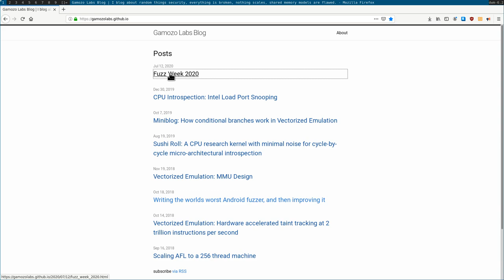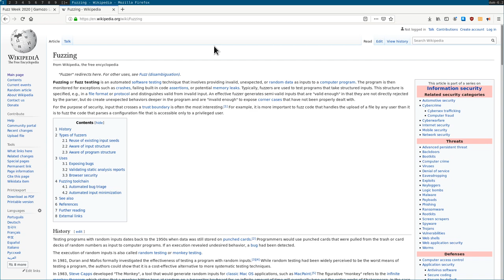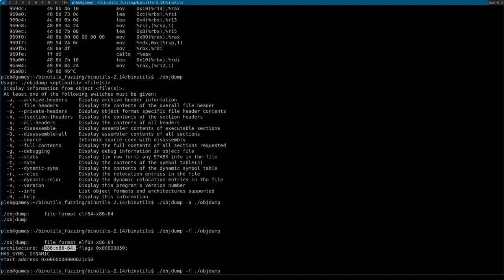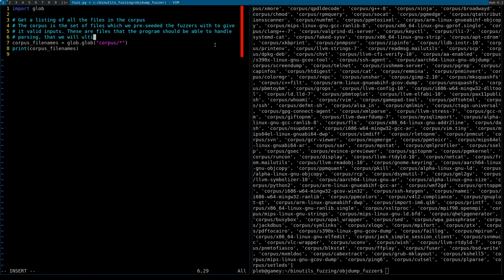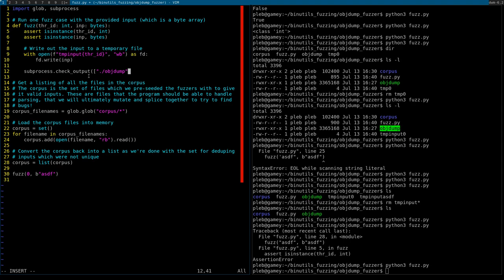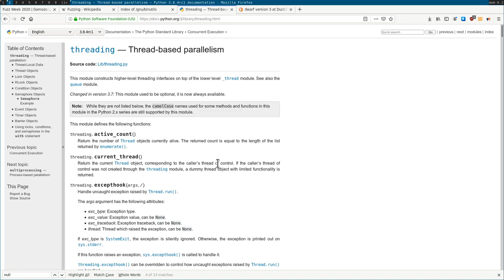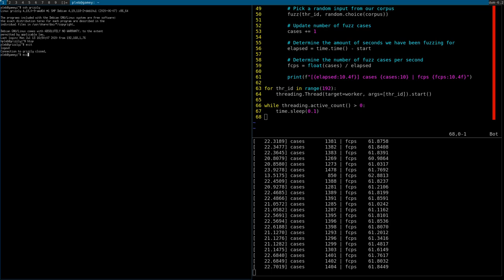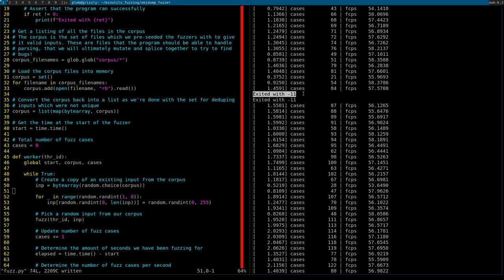Fuzz Week Day 1: An Intro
In this intro video we start off by writing a very simple Python-based fuzzer, followed by an early interruption power outage :(

Thanks Jimmy Jimbo for the timestamps:

0:00 Start
2:55 Welcome to Fuzz Week Day 1
3:20 Look at blog post
3:50 Winging it
4:20 Security Research is failing continuously
4:50 Assumptions of public fuzzing research
6:44 Q: Can you keep the whole corpus in ram?
7:20 Overview of weekly schedule
7:50 Research papers vs state of modern fuzzing
9:50 Q: talk about libfuzzer?
10:30 Look at wikipedia's definition of Fuzzing
11:20 Gamozolabs defintion of Fuzzing
12:17 Look at simple example
12:50 Deciding what to fuzz
14:18 Decide on objdump in binutils
15:05 Attempting to build binutils
15:44 Q: are we going to cover Windows?
19:10 What if you can't run the binary or don't have a binary?
20:55 Q: Can we run objdump on objdump?
21:10 Discuss capabilities of objdump
21:55 Using objdump on itself
22:10 Deciding what do we want to fuzz on the target? Specifics
22:38 Does the situation allow us to reach a particular codepath?
24:17 Q: Intel vs AT&T assembly syntax? Intel FOREVER!
26:10 Using bad flag to test if flags are being passed correctly to the build
26:30 Building objdump without optimizations and with DWARF version 2
26:40 Chat: AT&T assembly syntax dissent
29:56 Decide to write fuzzer that tries different options
30:25 Create objdump fuzzer
32:10 Removing non-elf files from corpus
33:00 Creating fuzz.py in python
33:20 Finding all files in corpus
34:01 Use glob to get listing of corpus files
34:40 Commenting on why we need a corpus and what we plan on using it for.
35:13 Loading the corpus into memory
35:59 We plan on first fuzzing the corpus without mutation
36:20 Loading corpus files into a set and ignoring duplicates (symlinks, etc)
38:58 Chat: problem is most people often focus on optimizing
40:05 Talk about the need for thread safety in the fuzzer. Easier to build thread-safe from scratch vs building thread-safety into a existing codebase
40:35 Introduce the concept of a thread id
42:35 Test writing out corpus input into a temporary file
44:51 Attempt to run objdump with subprocess
46:05 Use popen function
46:20 Search for subprocess documentation
47:10 Add an assert to check for successful program return codes
48:14 Add objdump disassembly flag
48:54 Create loop that fuzzes a randomly selected corpus file
49:50 Bottleneck on output. Piping objdump output to /dev/null
51:30 Print program status code for failure cases
51:59 Switching to different server
53:12 Understanding the performance of your fuzzer
53:30 Adding profiling timers to determine fuzzer peformance
54:04 Adding print statement for elapsed time of fuzz case and number of fuzz cases tested so far
54:35 Calculating fuzz cases per second
55:28 Adding multiple threads
55:40 Search documentation for python3 threading
56:20 Move loop into a function called "worker" so that we can run it in multiple threads
57:50 Add global counter to count number of total fuzz cases for all threads
58:42 Launch 192 fuzzing worker threads
59:10 Q: do you need a lock for "cases" variable?
59:33 Start mutating input
1:00:35 Change corpus from byte to bytearray
1:01:10 Explaination of fuzzer program so far
1:02:10 Testing objdump -x flag (all headers parsing)
1:02:25 Doesn't seem faster because of the performance limitations of python
1:02:50 Discussion of why this method of threaded fuzzing is not always applicable to all fuzzing targets. Concept of "live fuzzing".
1:04:47 Q: what would you use to measure perf on linux?
1:05:20 Q: are you aware of web app fuzzing that isn't live fuzzing?
1:07:12 Bottlenecking on python
1:07:39 Rant: Academic papers who write fuzzers in python
1:09:22 Q: C++ vs Rust vs Go?
1:09:59 Q: What about garbage collectors don't you like?
1:10:40 Q: I thought modern C++ is memory safe?
1:11:37 Q: Will Rust kill low level security?
1:12:14 Q: How do you feel about global allocators having to handle allocating in one thread and deallocating in another. How do you feel about the mesh compacting allocator?
1:13:10 Chat: too much software has been written in C and C++
1:13:28 Chat: Mesh compacting allocator
1:14:00 Memory usage is a solvable problem with money!
1:14:26 Copy input corpus to mutate bytearray so we can mutate it
1:14:59 Start mutating corpus